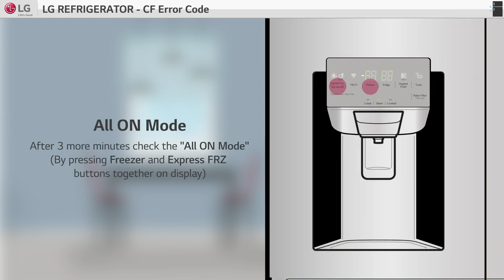[LG Refrigerators] Troubleshooting A CF Error Code